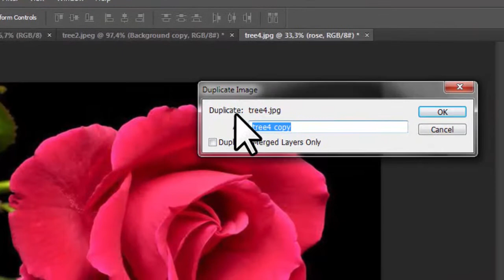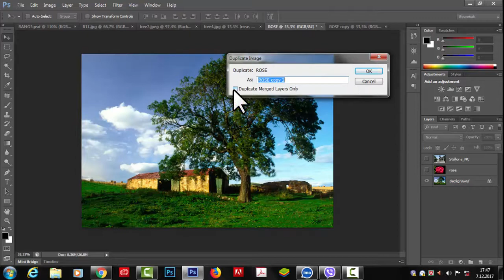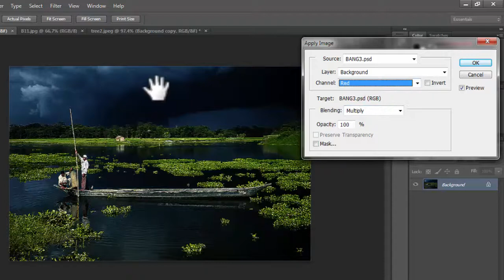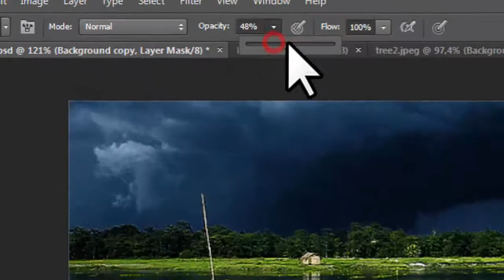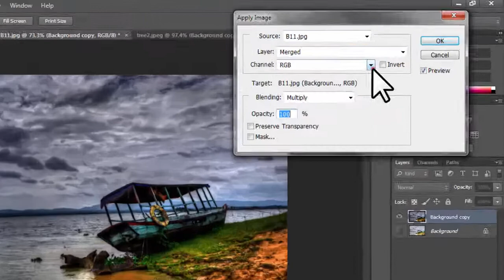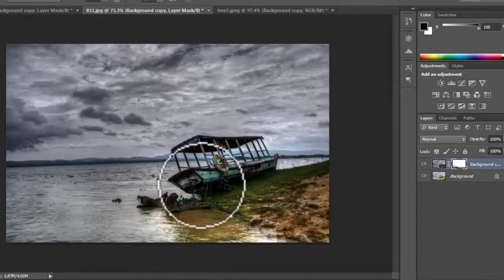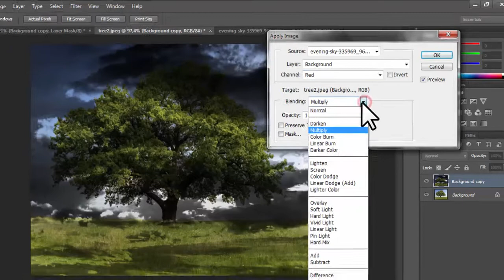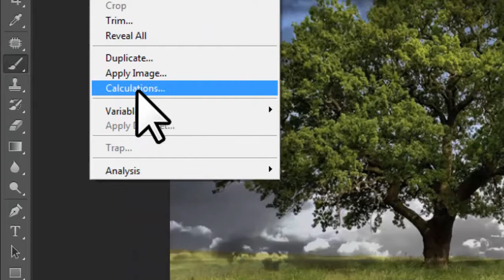Photoshop DUPLICATE/APPLY IMAGE Tutorial। IMAGE DUPLICATE/APPLY IMAGE। Photoshop Bangla tutorial#85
What is apply image in Photoshop?
Photoshop's Apply Image command is a tool for blending two images or layers. You can use it to apply masked borders to images and to create interesting collage effects. It's also one of the quickest ways of creating a mask from an image.

What is duplicate in Photoshop?
Duplicate an Entire Document
No need to run off to the desktop; you can duplicate a document from within Photoshop. Choose Image -Duplicate, name the duplicate, select Duplicate Merged Layers Only if you want the duplicate to be a flattened version of the current document, and click OK.